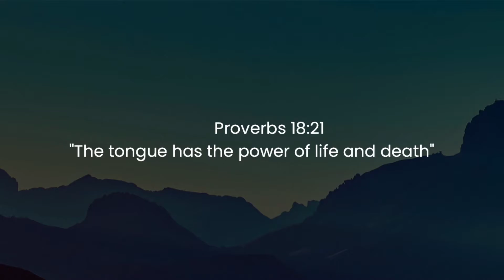SPEAK LIFE - JANUARY 3, 2021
Sunday, Jan. 3rd.